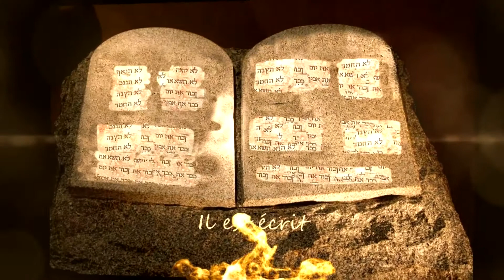La fidélité (partie 1) / Ap. Steve Kunda et le couple pastoral Matsima - Il est écrit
L'Apôtre Steve Kunda accueille le couple pastoral Matsima dans l'émission "Il est écrit" dont le thème est : La fidélité. La fidélité est l’un des attributs de Dieu favorisant notre épanouissement
personnel et spirituel ; c’est l’une des vertus que nous a légué Jésus-Christ à la
croix.

Facebook : OETV Au Service de l'Evangile